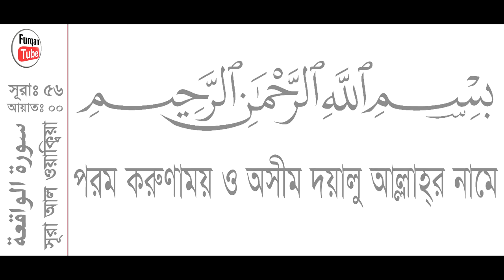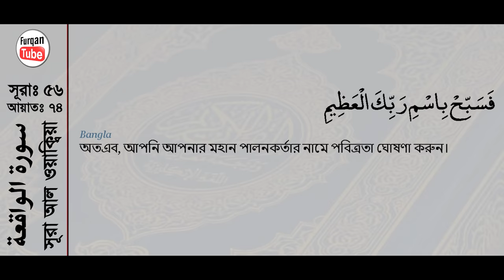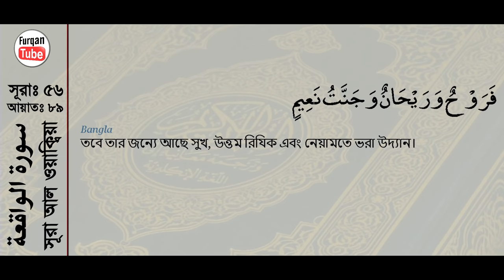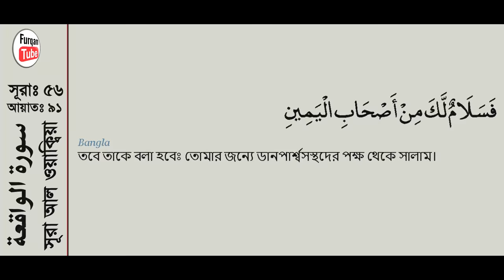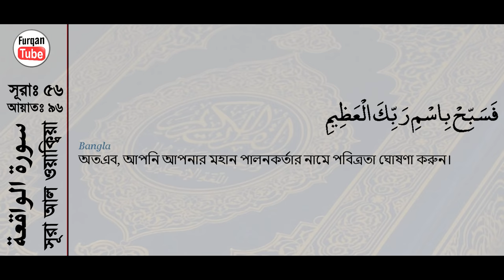Surah Al-Waqi'ah with bangla translation - recited by mishari al afasy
Quran - 056 - Surah Al-Waqi'ah - سورة الواقعة